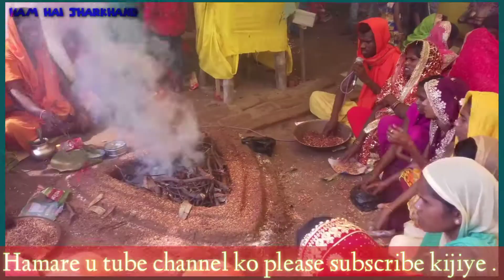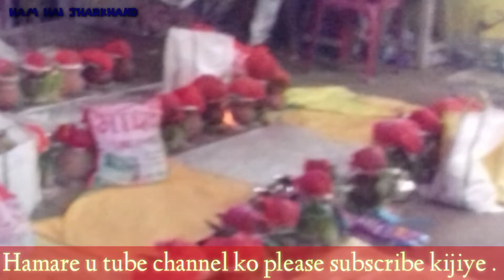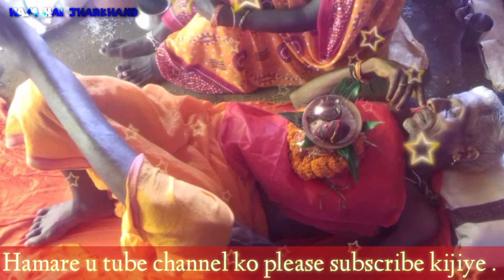HD_kaise_rahab_बिना माई के_दर्द भरी विदाई गीत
Kitasoti kala durga puja yadd garr pal 2019 ka

आपका हमारे चैनल पर स्वागत है

kitasoti kala
खेसारी लाल

कैसे रहें बिना मै के

album - mai bolaweli
singer:- khesari lal yadav
song_ kaise rahab bina mai ke
Lyric - RR Pankaj
company lebel - wave music